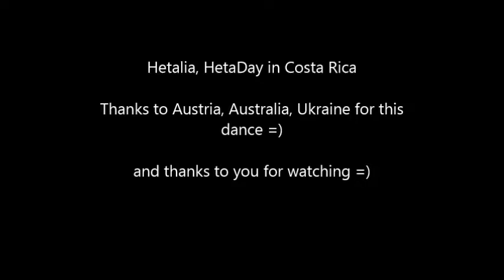♥ HetaDay CR 2014: Nations do the Chicken Dance ♥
Something that I have forgotten to upload from our beautiful HetaDay, this little dance over here has a previous story, on September 26th 2014, the four cosplayers over there went to an Oktober fest activity, there was a musical group performing at the place and one of the songs they performed was the Chicken Sound. stragenly enough, we hetalians, were the only ones dancing the song at the place, so we made a deal saying that during the HetaDay we would dance the song. so we did it.

I hope you like our little show.
Hetalia and its characters belong to Hidekaz Himaruya